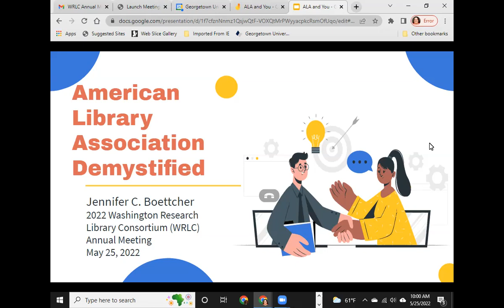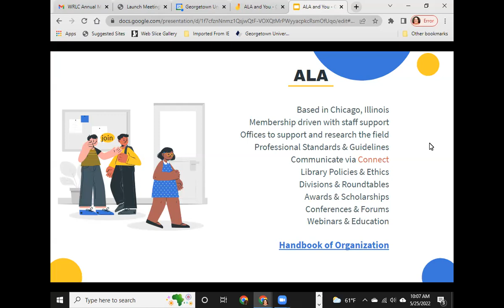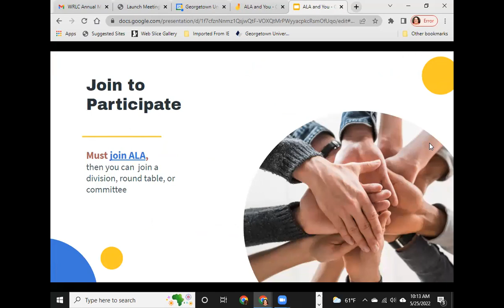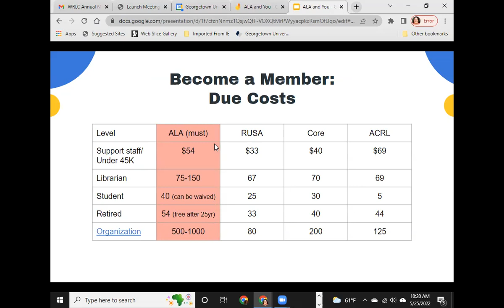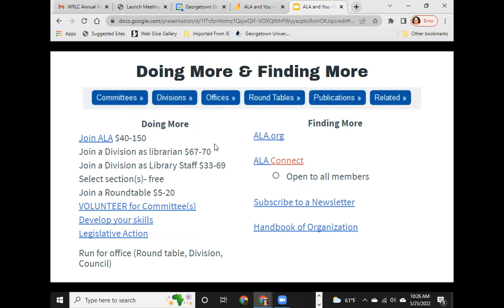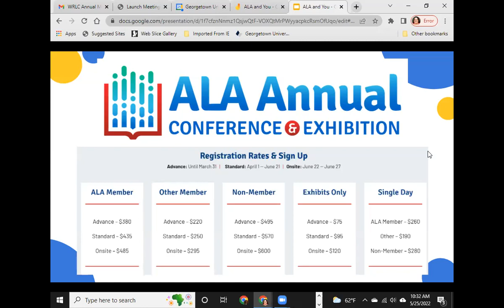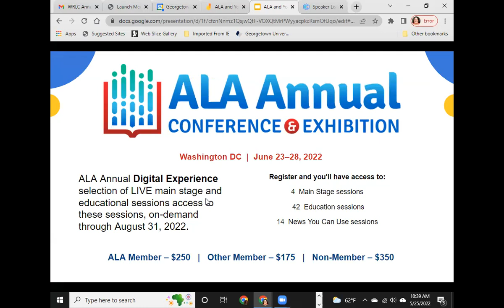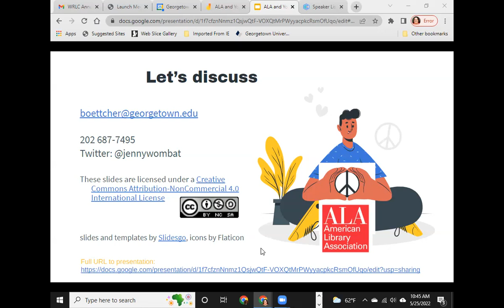American Library Association (ALA) Demystified